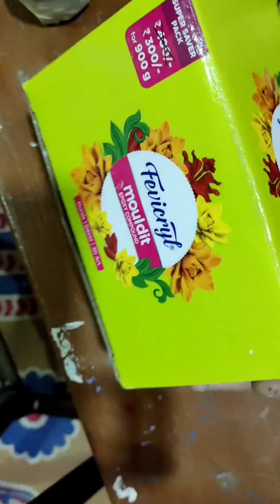how to make smoke fountain@BrushandPalette3330